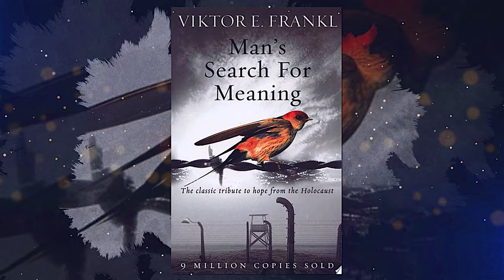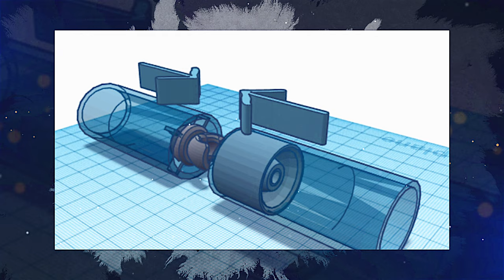Dr. Eran Harary, Senior VP, Teva Pharmaceuticals, Medicine and Morality Symposium, Yom Hashoah 2021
Medicine and Morality: Learning the Lessons from the Holocaust and COVID-19
Holocaust Remembrance Day

The program was sponsored by International March of the Living, together with the Maimonides Institute for Medicine, Ethics and the Holocaust, the Miller Center at Rutgers University with the cooperation of Teva Pharmaceuticals & USC Shoah Foundation.